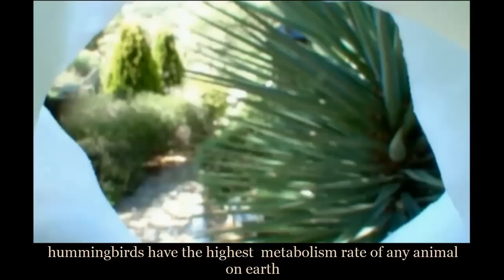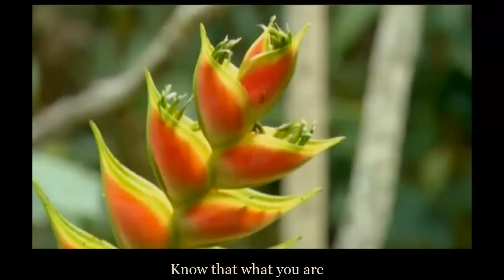Smallest bird in the world.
Lara Fabian-Always